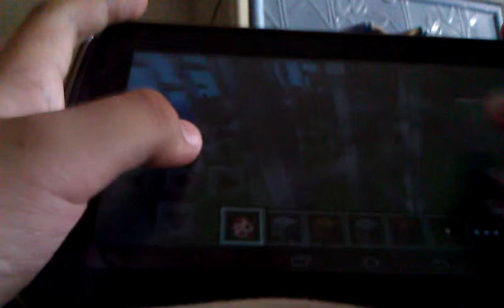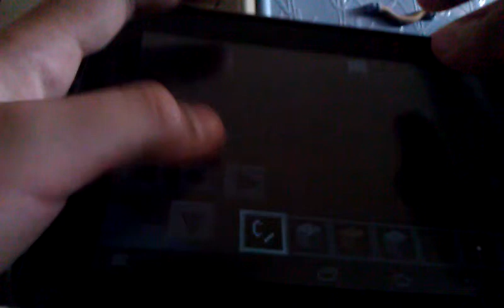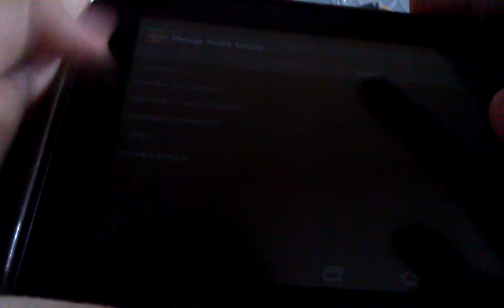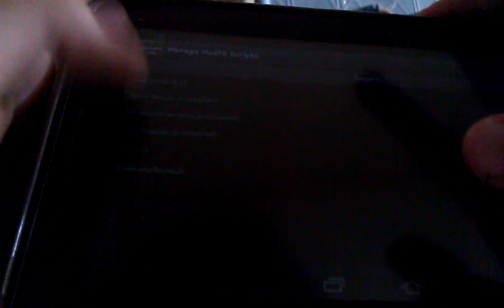[0.8.1]Rain & Blue Particles Mod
An rain which is added in minecraft PE